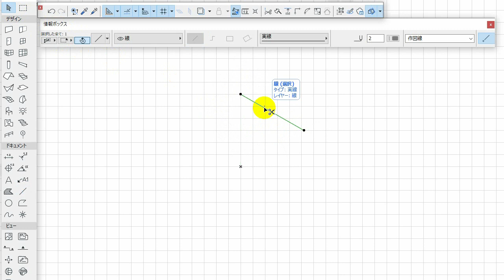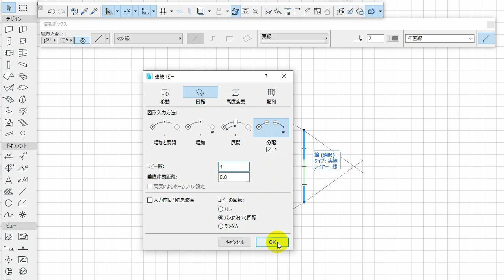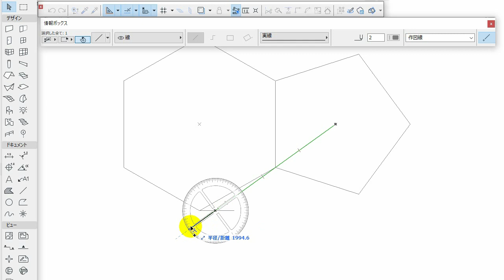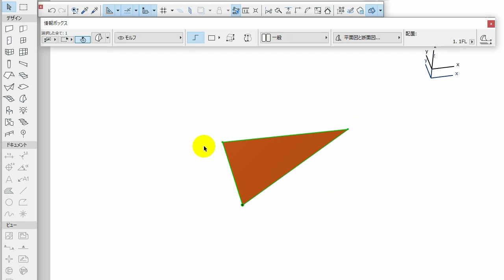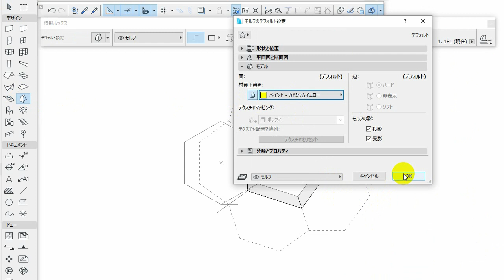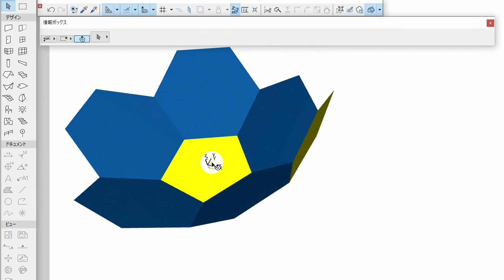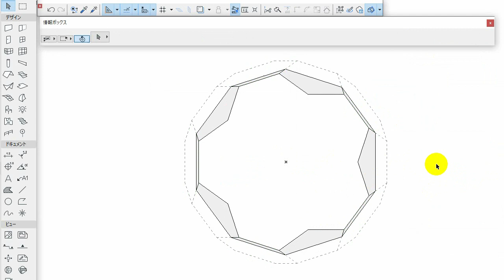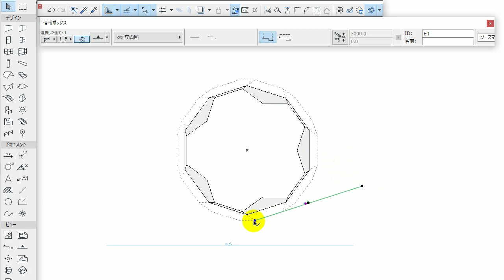ArchiCAD モルフと3D操作でバッキーボール / Make Bukcyball with Morph tool and 3D Manipukation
Making of Bukcyball (Buckminsterfullerene) to practice 3D Manipulation.